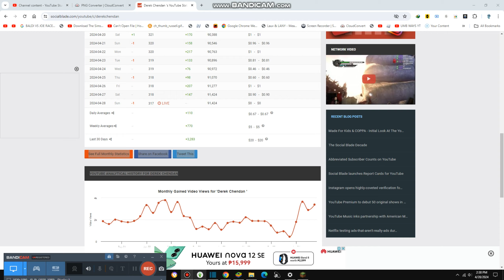Making our own Milkshakes {8,516}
Today we are making our own milkshake in restaurant and it was sweet but it is so cold too